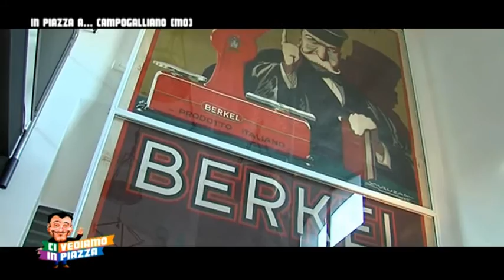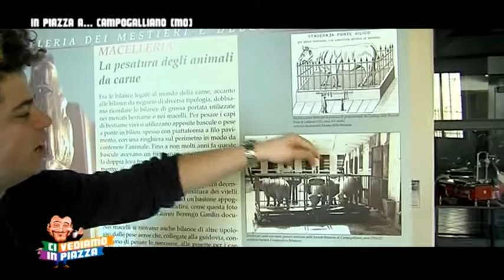Bilance e biciclette a "Ci vediamo in piazza" con Andrea Barbi, TRC, domenica 24 gennaio 2016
Nell'ambito della Pcaria 2016 Simone Saccucci presenta "Il re del fango" (spettacolo dedicato a Luigi Ganna vincitore del primo Giro d'Italia nel 1909) e Maurizio Salvarani racconta il Museo della Bilancia e la mostra sulla bici "Il tesoro a pedali"